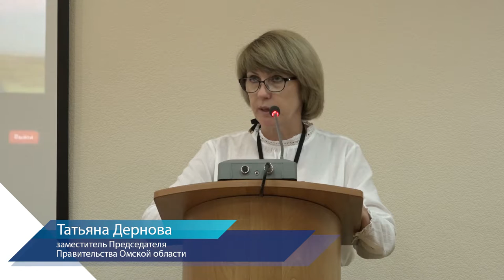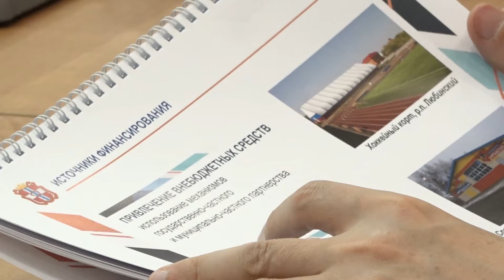Всероссийский семинар «Оптимальная модель развития сельского спорта на основе опыта Омской области»